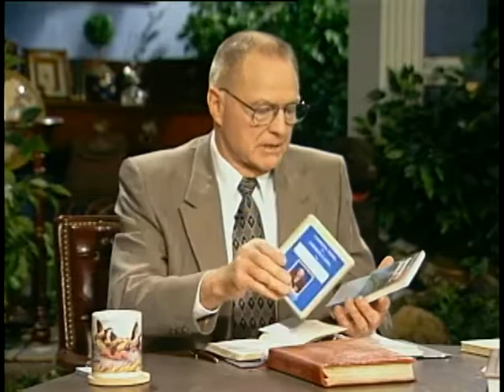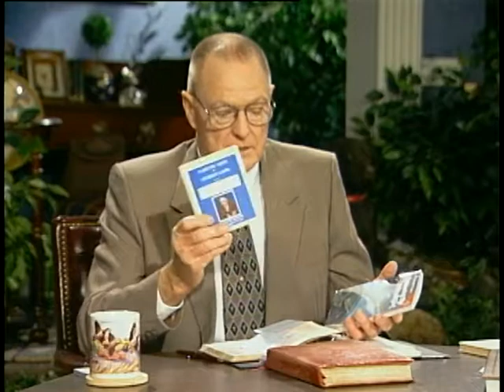Concepts of Faith: 7/27/17